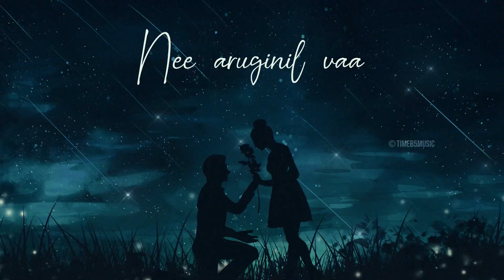💖🎶 Uyirin Uyiraaga | Uyire | Tamil Love Song | DV | Vaishnavi Gopal | Valentine - Time Music India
Love can neither be bought or sold, its only price is Love. As a Valentine special we are presenting to you -  Uyirin Uyiraaga - A Tamil Love Song composed by DV (Deepan and Vaibhav)  and Sung by Vaishnavi Gopal. Uyire - The meaning of life is reflected through this Uyirin Uyiraaga  Tamil Love song. This Tamil Love song is going to be playing in the hearts of all music lovers and this Uyirin Uyiraaga is definitely going to be a valentine's day special for all and be there in your playlist forever. Uyire tamil romantic love song is a story presented visually by Greyscale studios.

Listen to Uyirin Uyiraaga in the mesmerizing vocals of Vaishnavi Gopal. This is another perfect song for the Valentine month and a cute kutty story presented as a visual treat.

Don't miss to catch the full song starting this Feb 27th  on TIME - Tamil Independent Music Entertainment -  Uyire

Lyrics and Music Composed by :  DV (Deepan & Vaibhav)
Singer: Vaishnavi Gopal

Lyrical Video concept and Creation:
Grey Scale Studios